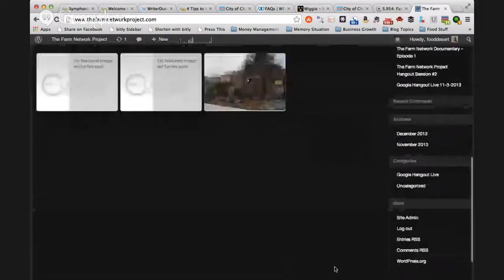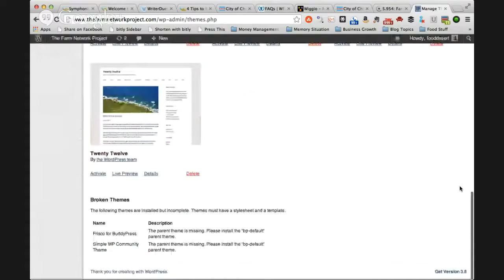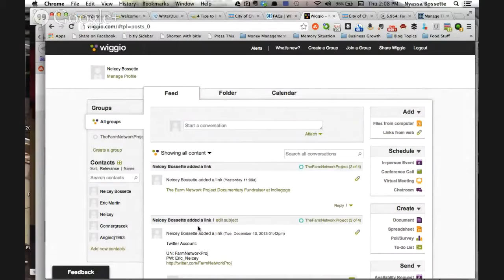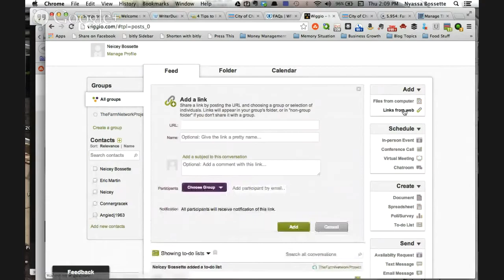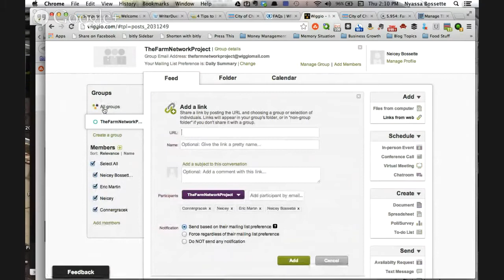The Farm Network Project - Hangout Session 3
Our third hangout session with the founding members of the team.